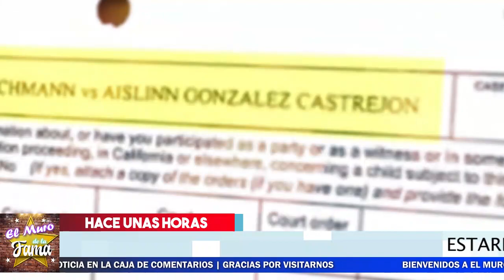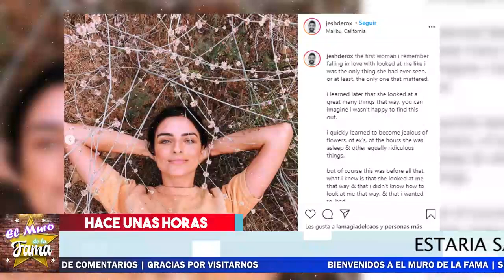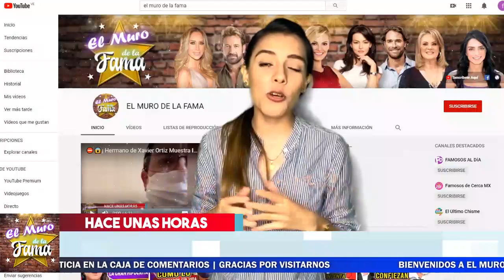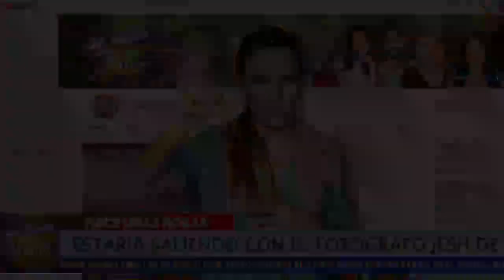🤐𝗨𝗹𝘁𝗶𝗺𝗮 𝗛𝗼𝗿𝗮:𝗠𝗔𝗨𝗥𝗜𝗖𝗜𝗢 𝗢𝗖𝗛𝗠𝗔𝗡𝗡 𝗡𝗼 𝗟𝗼 𝗘𝘀𝗽𝗲𝗿𝗮𝗯𝗮 AYSLIN DERBEZ Razon Del Divorcio:tiene Nuevo Romance?